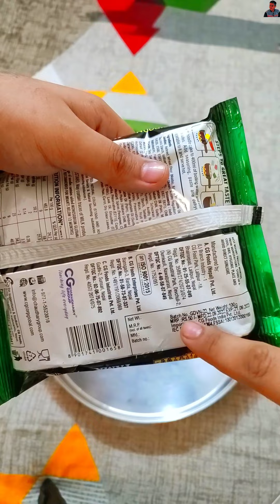TRYING Wai Wai Dynamite Xtra Spicy Tama Instant Noodles | HONEST REVIEW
New Wai Wai Dynamite for the taste that will blow your mind! Extra Spicy and Extra Hot!!
WaiWai WaiWaiDynamite Spicy Extra Spicy in India price of wai wai xtra spicy dynamite noodles is rupees 50 here i also show how to make wai wai xtra spicy dynamite noodles